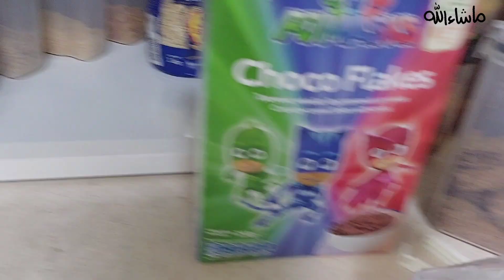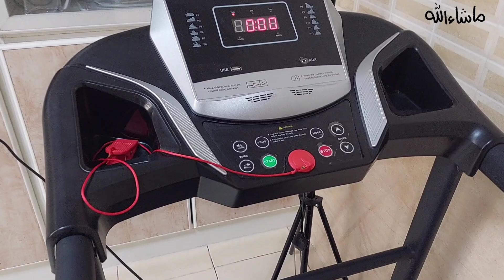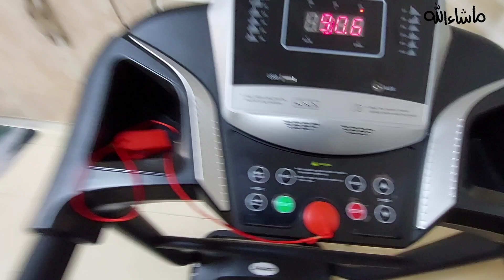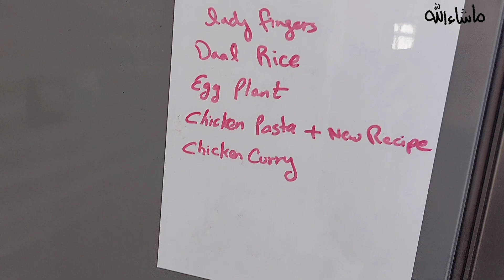My Morning To Afternoon Routine | Got Major Driving Fine 🥲| Started Intermittent Fasting For 1 Week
Salam! How are you all doing?

check some of my other videos out!